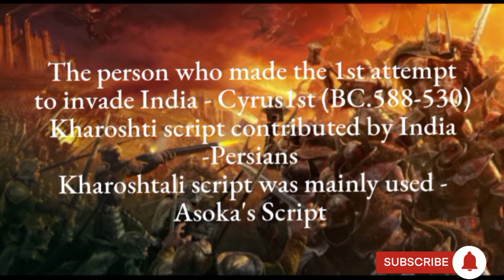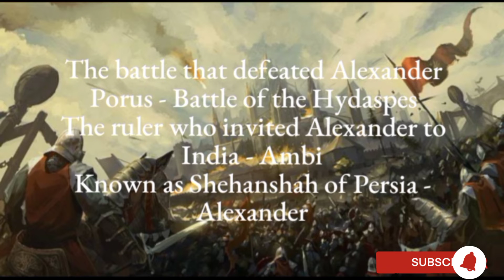വിദേശാക്രമണം Persian invasion & Alexander Invasion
Hi Friends this is Aadhi,

ഈ വീഡിയോയിലെ  വിവരങ്ങൾ നിങ്ങൾക്ക് ഉപകാരപ്രദമാണെന്ന് തോന്നിയാൽ, ദയവായി സബ്സ്ക്രൈബ് ചെയ്യുക. ഇതുപോലുള്ള കൂടുതൽ വീഡിയോകൾക്കായി ചാനൽ സന്ദർശിക്കുക.

Thankyou